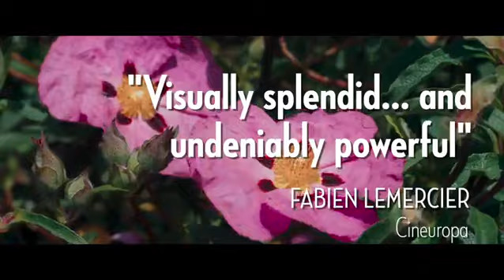A couple - Trailer (2022)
'A Couple' follows a long term relationship between a man and a woman. The man is Leo Tolstoy. The woman is his wife, Sophia.